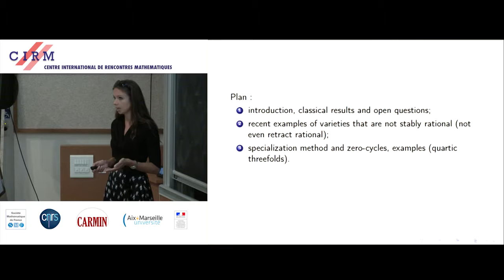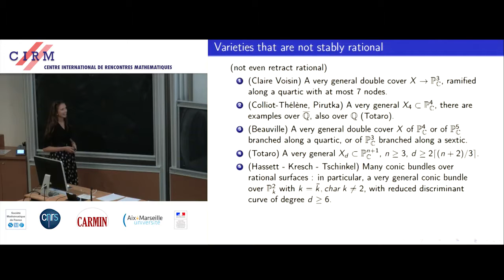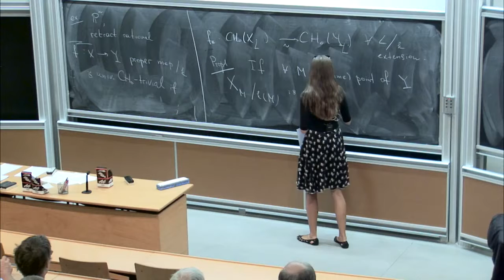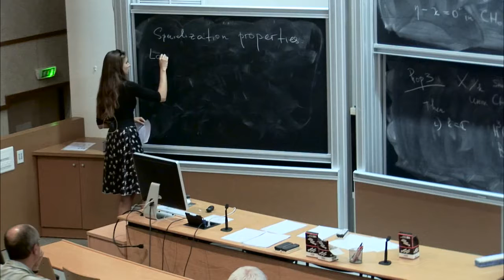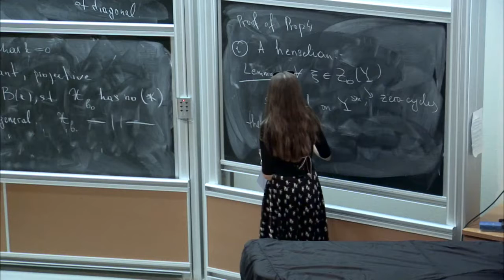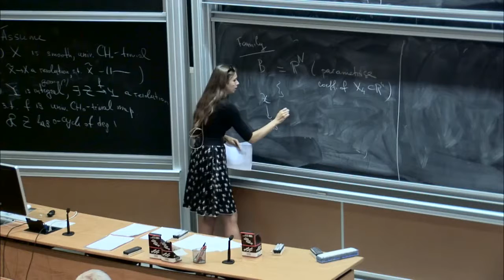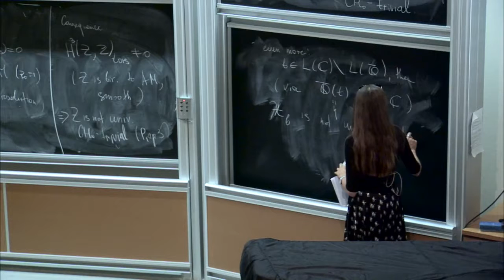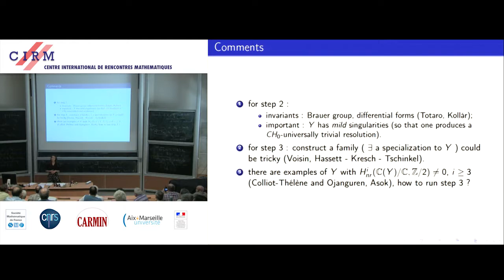Alena Pirutka On examples of varieties that are not stably rational